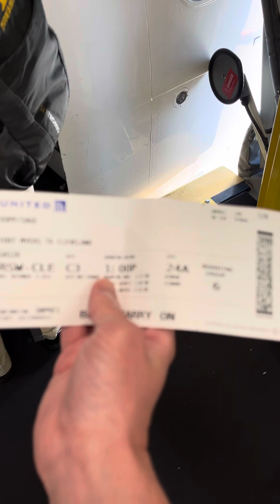Boarding United 737 Max 8(N27269) at gate C3 at Southwest Florida International Airport.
Video filmed yesterday(12/4/24).